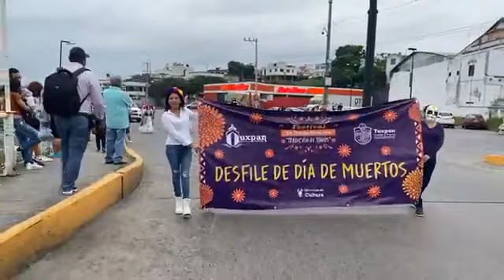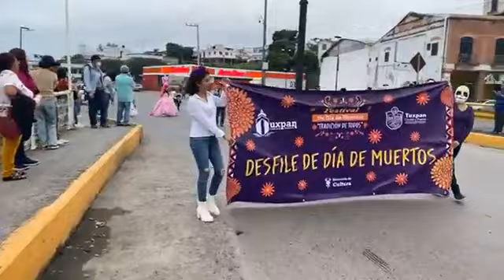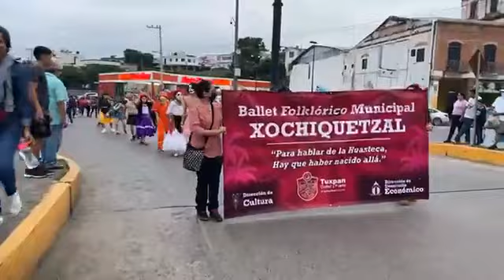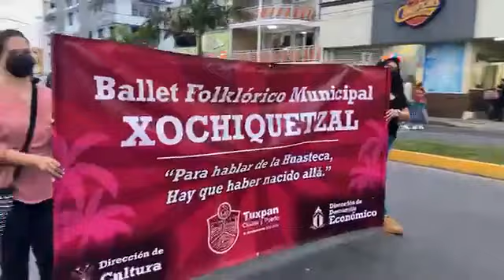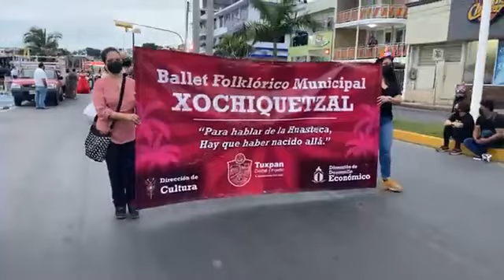Desfile de día de muertos "Tradición de todos"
Tuxpan, ver. 30 de octubre de 2022 realizan desfile por parte del ayuntamiento